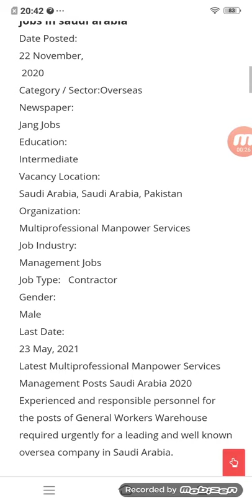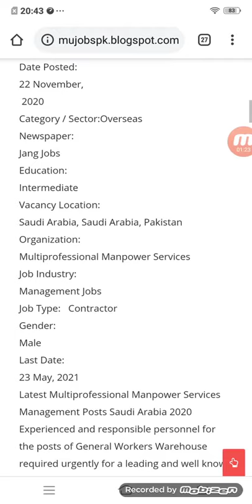General Workers Warehouse Jobs 2020 in Saudi Arabia | jobs in saudi arabia for pakistani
job in saudi arabia for pakistani

job in saudi arabia driver

job in saudi airport

saudi arabia government jobs for pakistani

job in saudi arabia for indian

jobs in saudi arabia for freshers